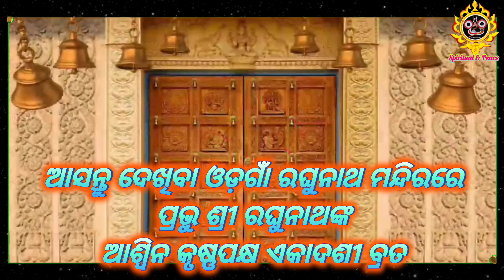Odagaon Raghunath Darshan - Ekadasi Brata Lord Rama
All the videos of this Channel will guide & motivate for Spiritually Peaceful Living with Happiness in this world. Enjoy all the moments.

Empowered with culturally rooted, premium and exclusive content, Bhakti & Peace have a new definition now.

With unlimited live Shows containing unique bhakti, along with a vast library of devotional and cultural based content rendered by wise Speakers, Singers and Eminent Art & Heritage Researchers of Odisha.

We create a unique spiritual and religious experience & evidence for all the viewers.

Our channel also shares all fun moments, Happiness, Friendly & Peaceful living in this world exclusive bhajan, devotional singers of Odisha.
All the videos Mostly contain Bhakti Darshan of Lord Jagannath, rituals, Festival celebration of Odisha.

We presents all activities of Dance, Festival, Culture & Traditions of Odisha.

Also we Present Spiritual moments, Darshan of Lords & celebration of Festivals of Lord Jagannath at Visakhapatnam, Andhra Pradesh
India

Aim of this channel to spread spirituality among human & living peacefully..

In case any objections from copyright audio owner please contact my email pkmvizag1965@gmail. com. so that We can remove this audio from video in next day.

Odagaon Raghunath
Lord Raghunath
Ekadasi at Raghunath Temple
Raghunath Darshan
Prasanna Maharana
Spiritual & Peace
Prasanna Kumar Maharana
ପ୍ରସନ୍ନ ମହାରଣା
ବିଶାଖାପାଟଣା ପ୍ରସନ୍ନ ମହାରଣା
Visakhapatnam Prasanna Maharana
Odia family in Andhra Pradesh